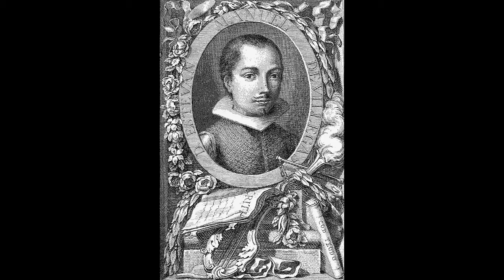Esteban Manuel de Villegas - Al Céfiro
Dulce vecino de la verde selva,
Huésped eterno del abril florido,
Vital aliento de la madre Venus,
                Céfiro blando;